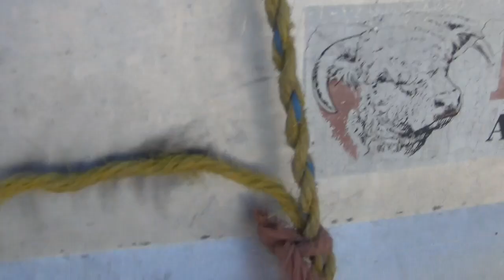Hereford bulls stout and thick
Sights and sounds of big herd sires being moved around for fertility testing